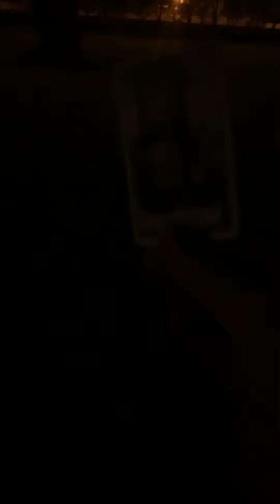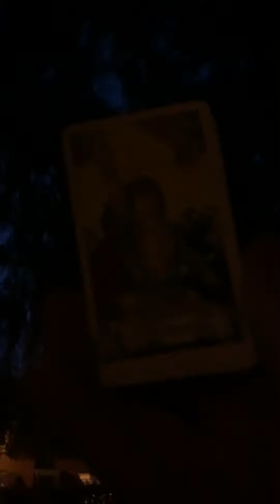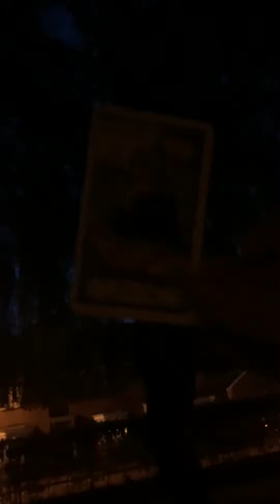Evening Walk and Talk